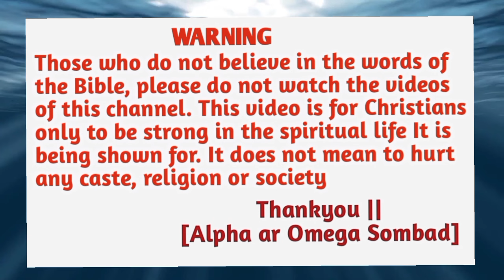Amak' Jiyonreho Nonkan Hahara Kamim n'ela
👉🏼 Nowa "Alpha ar Omega Sombad -Team " hotete
amho ISOR ak' kamikom pasnao  khac' Amak'
gharonj  reyak' jage danem  kul dareyak'a ..
ISOR lagit' em me  tobe ISOR am say dobore  emama. 👇👇👇🏾👇🏾

💐🙏  THANKYOU FOR WATCHING   🙏💐
                      Pyarelal Marandi
           for:- Alpha ar Omega Sombad
                   Jharkhand [INDIA]